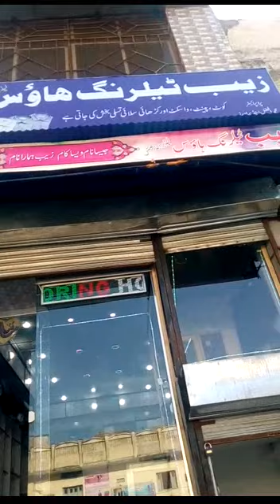Andaz apna apna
Andaz apna apna pakistani
Logoo ka aik soch hai.jis ki
Vaja sai life mai time pass karta hai.

           Social_/"""""""""\_Links🔗

 Google+ link

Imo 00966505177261